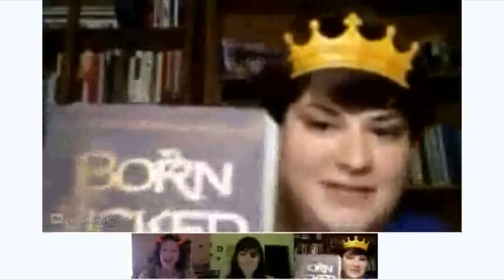Write On Con - Holly Root, Martha Mihalick, and Molly O'Neill Answer Your Questions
Three publishing superheroes, Holly Root, Martha Mihalick, and Molly O'Neill , field twitter questions for over an hour! This video is worth watching, but keep your notebook handy becuase there are nuggets of wisdom and insider tips throughout.